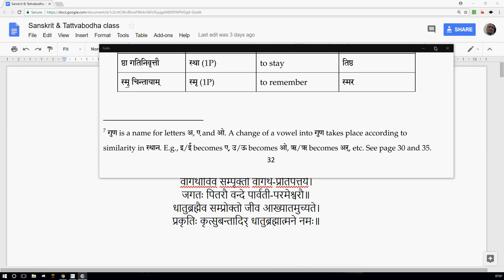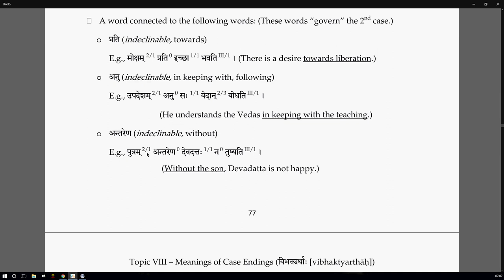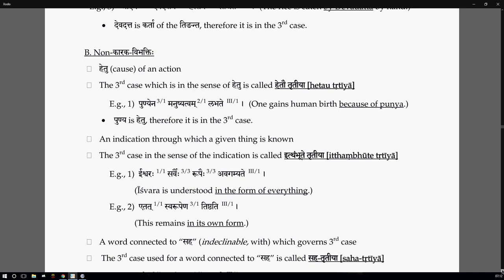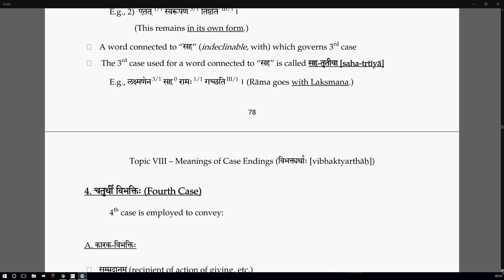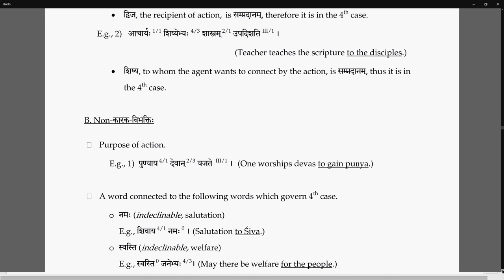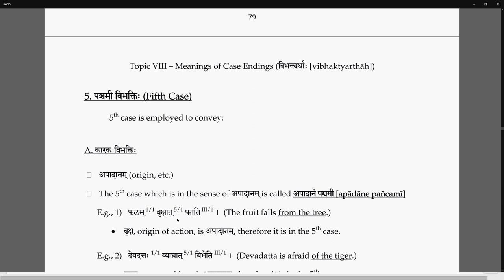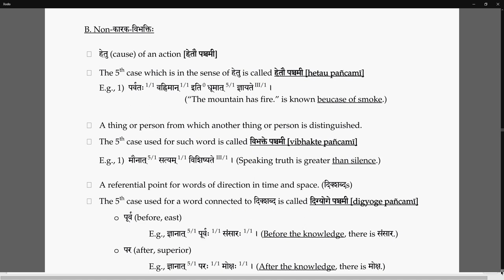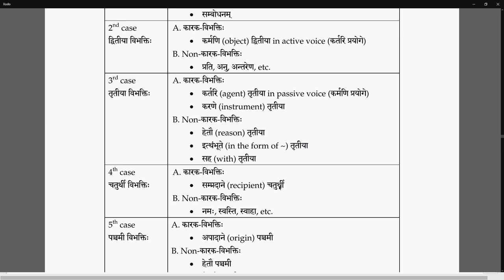Sanskrit 06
A crash course in Sanskrit with basic vyAkaraNa taught before introductory text to Vedanta.